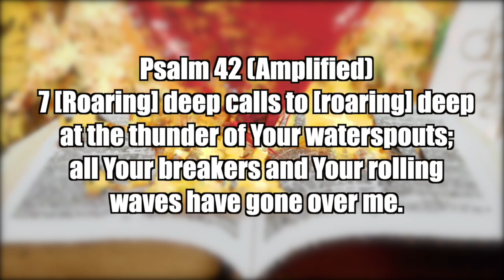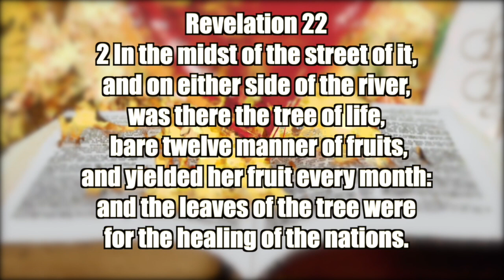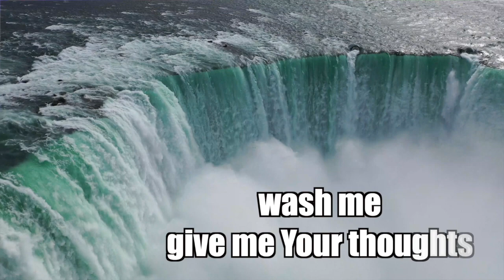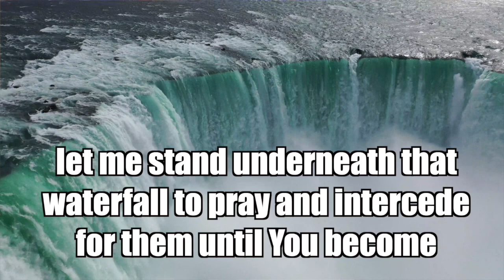" THOUGHTS "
A NEW DIMENSION OF THINKING